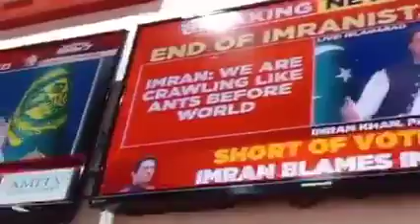5 April 2022